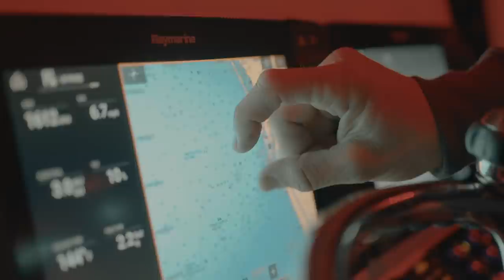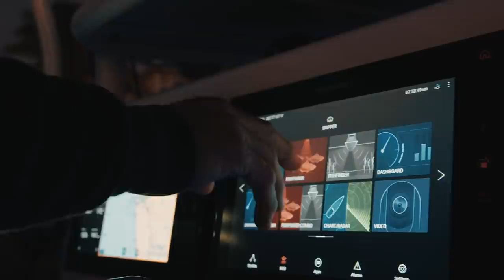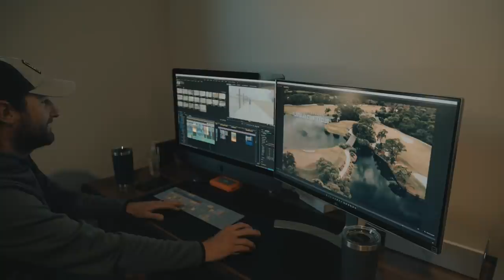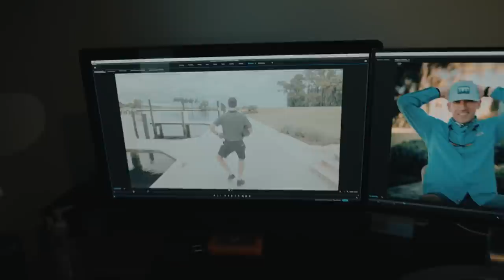Unfathomed - FISHING and HANGING with the CREW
Capt. George Gozdz meets up with his production crew and old friends at their headquarters for a day of fishing and a behind the scene look at making the show.